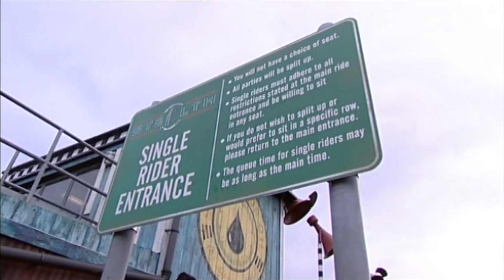Groom makes his bride ride a roller coaster before walking down the aisle!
She was not expecting to start her wedding day with an intense thrill ride...